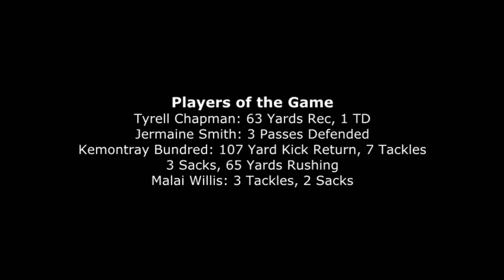Spruce JV Football Highlights vs Bryan Adams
Spruce JV Football Highlights vs  Bryan Adams on October 24th, 2013.

Players of the Game
#16 Tyrell Chapman: 63 Yards Rec, 1 TD
#21 Jermaine Smith: 3 Passes Defended
#11 Kemontray Bundred: 107 Yard Kick Return, 7 Tackles 3 Sacks, 65 Yards Rushing
#30 Malai Willis: 3 Tackles, 2 Sacks